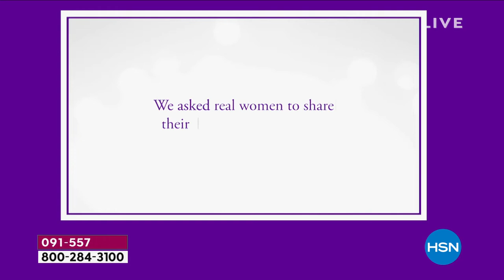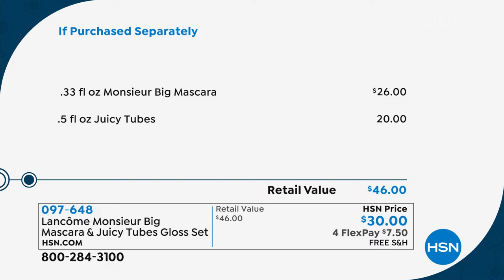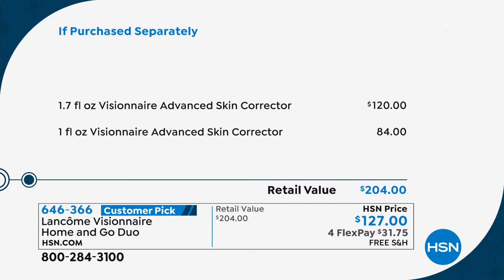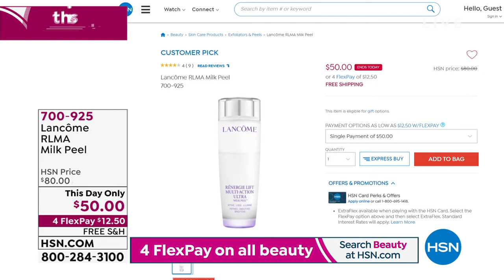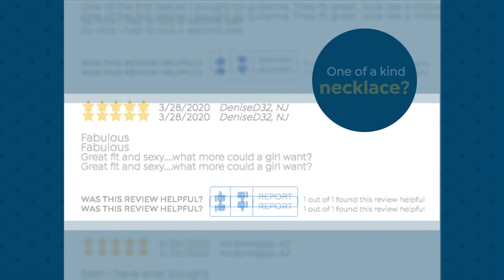HSN | Lancome Paris Beauty 06.16.2021 - 01 PM